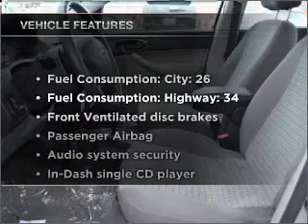2006 Ford Focus - Ann Arbor MI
Year: 2006
Make: Ford
Model: Focus
Engine: 2.0 liter inline 4 cylinder 16 valve
Transmission: 4-Speed Automatic
Exterior: Silver
Miles: 88598
Varsity Ford